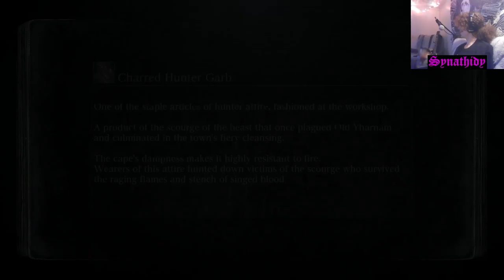Bloodborne - PART 3 - Blarmy Blimeyton battles a blood-starved beast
This is just the beginning of Blarmy's glory.